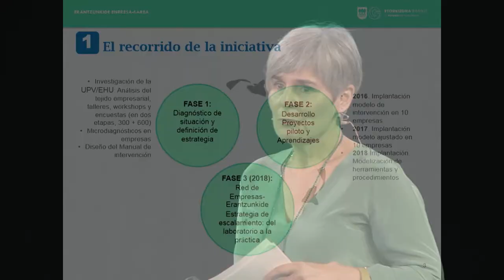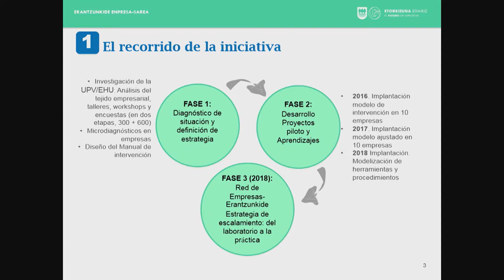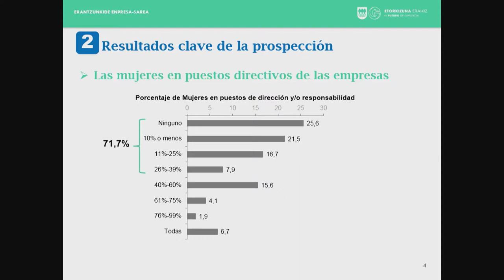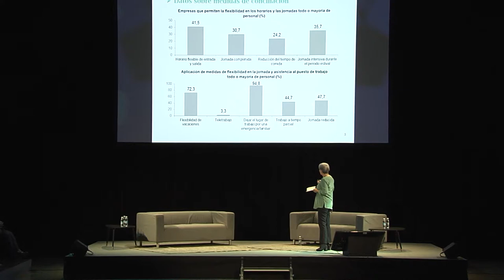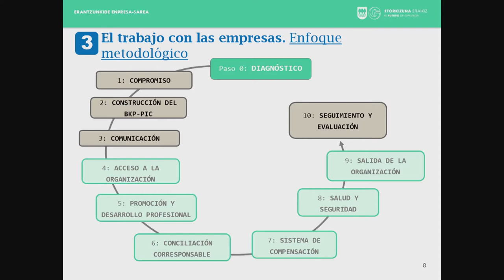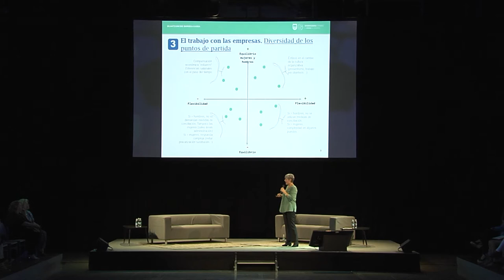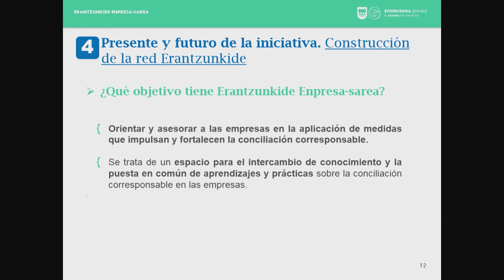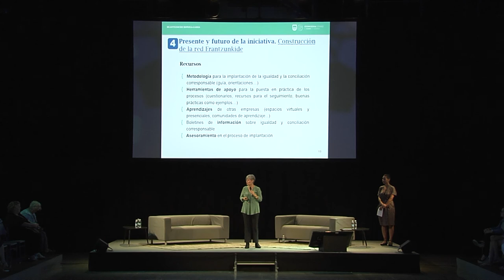Miren Elgarresta - Berdintasuna eta Kontziliazioa proiektua, Aldundiaren sustapena